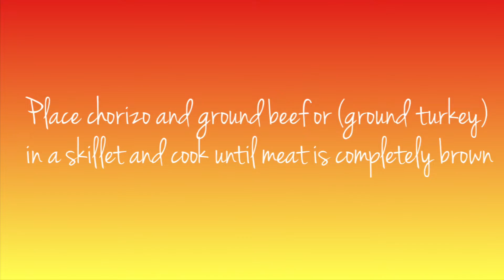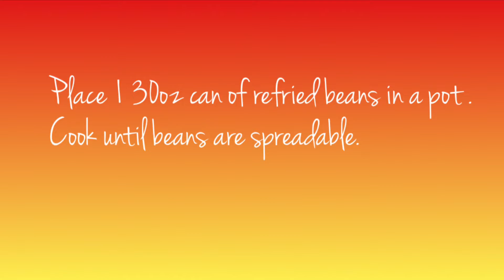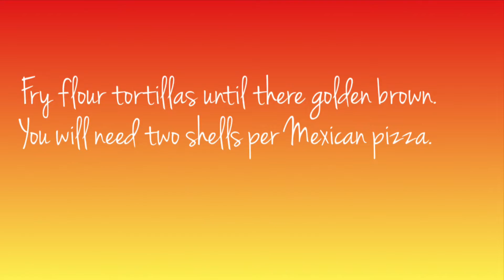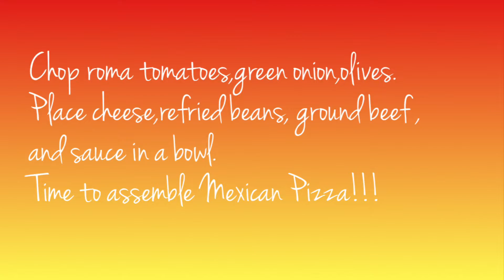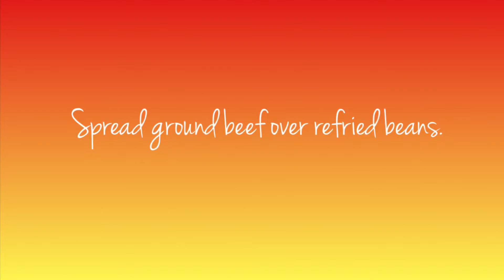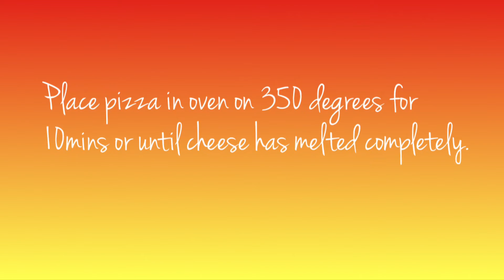Mexican Pizza Back (Copycat )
How to make copycat Taco Bell Mexican pizza.This is a step by step very easy to follow recipe.You want be disappointed!!